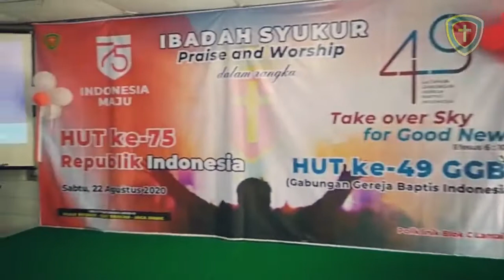IBADAH SYUKUR Praise and Worship RS. Baptis Kediri memperingati HUT RI ke 75 dan HUT GGBI ke 49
IBADAH SYUKUR
Praise and Worship
RS. Baptis Kediri
memperingati
HUT RI ke 75 dan HUT GGBI ke 49
yang dilaksanakan hari Sabtu 22 Agustus 2020 di Poliklinik blok C atau Poliklinik lantai 2.
dimana pada acara tersebut tetap melaksanakan protokol kesehatan salah satunya acara berlangsung -/+ 1 jam dan mengatur jarak tempat duduk juga  pada acara Ibadah Syukur tahun ini peserta dibatasi dan tidak mengundang tamu dari luar...tetapi acara tersebut di siarkan langsung/LiveStreaming via FB Rsbaptiskediri.

Salam Sehat